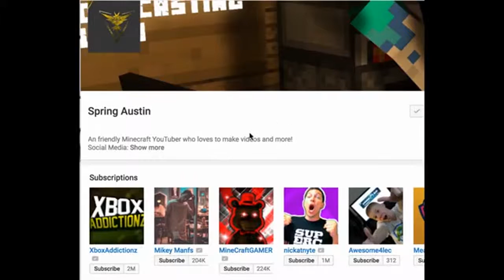Thank You Thursday Shoutout Ep. 2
Here is just a small sampling of the awesomeness. Check out their channels and give them lots of support!